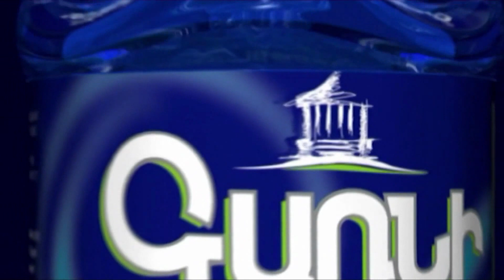Էրեխեն ամբողջ ճանապարհին սովից լացում էր, դեռ չգիտենք՝ ուր ենք գնալու. արցախցի